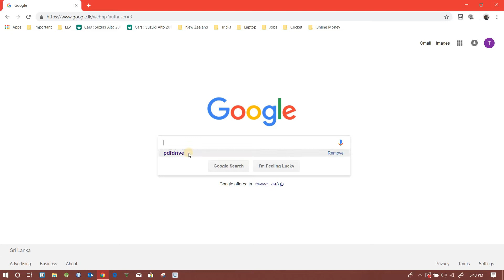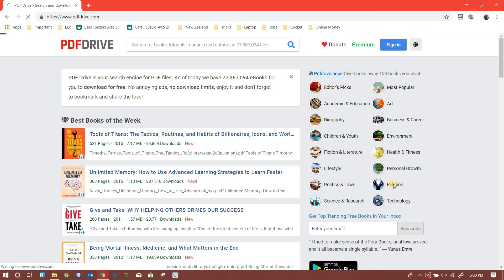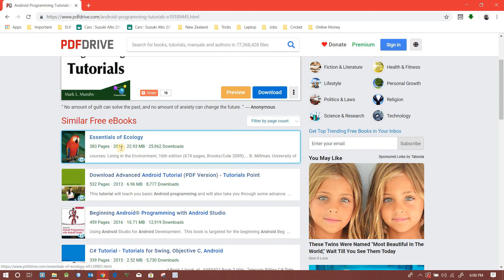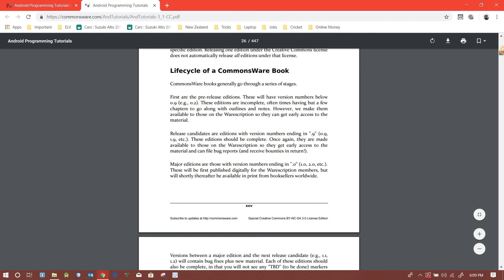නොමිලේ PDF මිලියන ගණනක් || Best Online PDF Search Engine - PDFDrive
You Can Download any kind of E-books in PDF format without paying any cost. and enter your keyword for PDF books or just simply choose category for any ebook you are looking for. It's very simple yet with millions of ebooks in PDF format available here.

අන්තර්ජාලයේ සැරිසරන ඕනෑම අයෙකුට වැදගත්වන වෙබ් පිටුවක් තමයි PDFDrive.com කියන්නෙ. අධ්‍යාපනික කටයුතු වලට විශේෂයෙන්ම මෙම සෙවුම් යන්ත්‍රය ඉතාමත් වැදගත් වනවා...අපට අවශ්‍ය ඕනෑම PDF E-Book එකක් ඉතාම පහසුවෙන් හා නොමිලේ Download කර ගැනීමට හැකියාව මෙමගින් ලබා දෙනවා..

Q&A:
How old r u? I´m 28! My birthday is January 23rd!
Where r u from? Ambalantota, Sri Lanka!

Videos වලට Like කරන්න. Share කරන්න.
ඔයාලගෙ වටිනා අදහස් Comment කරන්න..